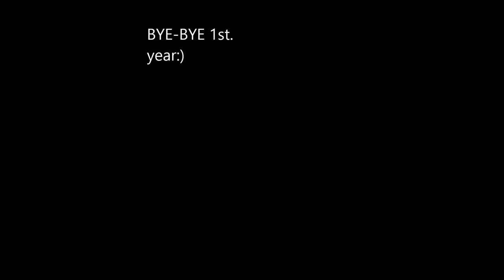MBBS 17TH BATCH, COLLEGE OF MEDICAL SCIENCES & HOSPITAL, BHARATPUR (CHITWAN)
I made this video during my MBBS in Nepal, after the 1st year final exams and before commencement of the 3rd semester classes.
The sole motive of creating this video is that:
When I or any of our batch mates (though not all are present in this video) watch this sometime in the future (say 30 to 40 years from now), this would make them nostalgic, of the times we spent together in Bageshwari hostel,  the college campus, the Saturday outings, narayani river side Kabaddi sessions and many more.
Hope this would bring a smile on our faces, no matter wherever we are in our lives.
No matter whether we would remain in touch or not for the rest of our lives, I need you people to know that I miss you all.